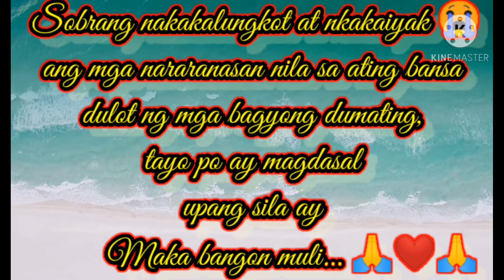BAGSIK Ng Bagyong "ULYSSES"